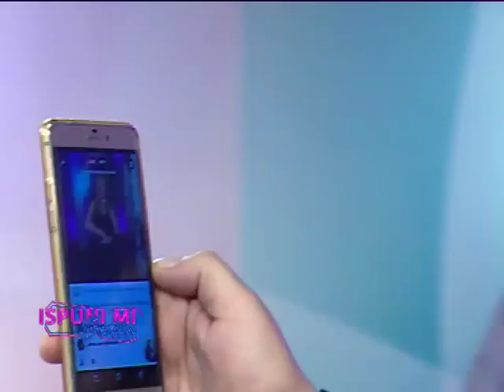EMISIJA ISPUNI MI ŽELJU - IVANA KEKOVIĆ I MARINA STEFANOVIĆ 1DEO